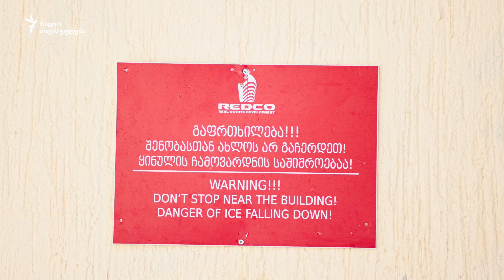რა ხდება გუდაურში?! - ფენოვანი 2.40 (ანონსი)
🎿 ძველი და ახალი გუდაური - სათხილამურო კურორტი, რომელიც ჩაბეტონებას ვერ ასცდა.

გამოგვყევი 👇🏻